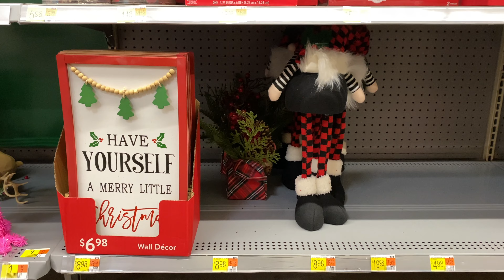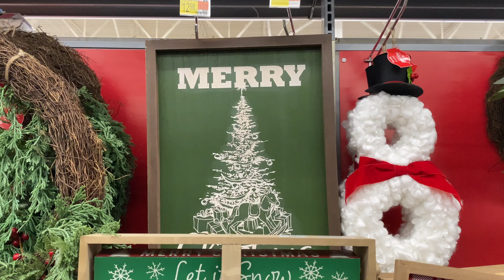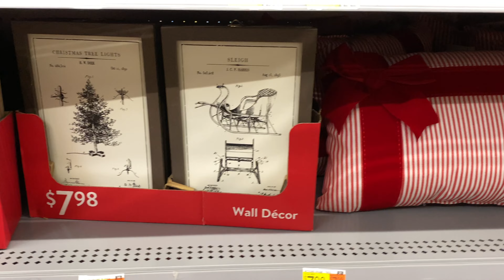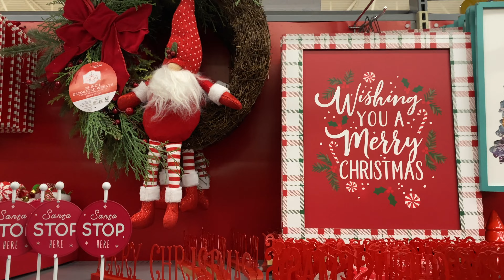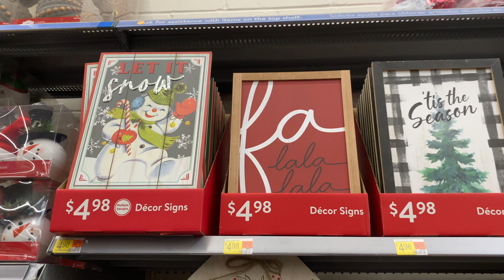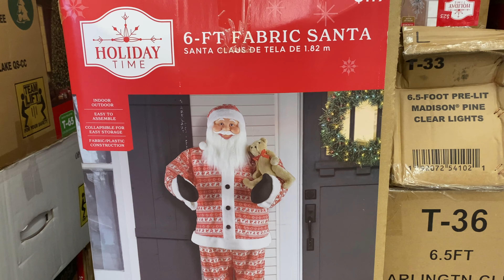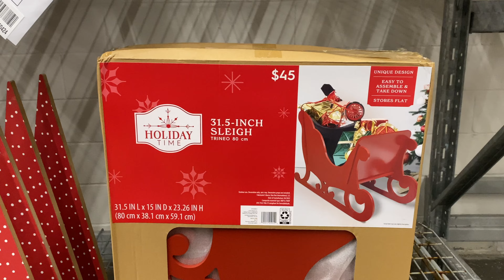WALMART CHRISTMAS DECORATIONS 2022 | GRINCHMAS Shop With Me Walkthrough | Christmas Decor Finds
Walmart has so much Christmas decor out already! Grinchmas, Santas, Gingerbread decor and so much more!

Printable Holiday Games ↠